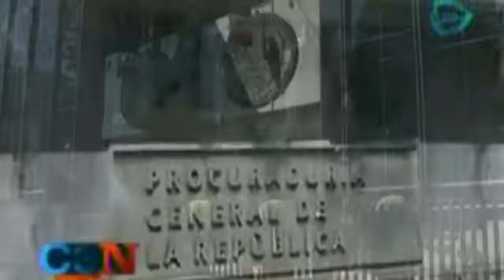Aparece Ilse Michelle, niña desaparecida del albergue Casitas del Sur en 2008